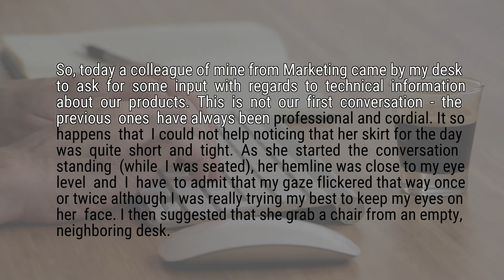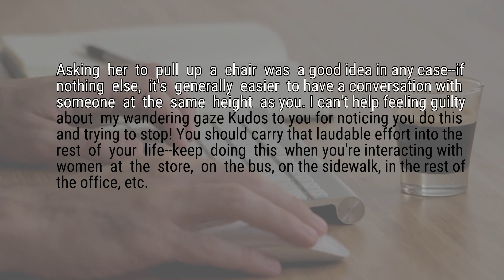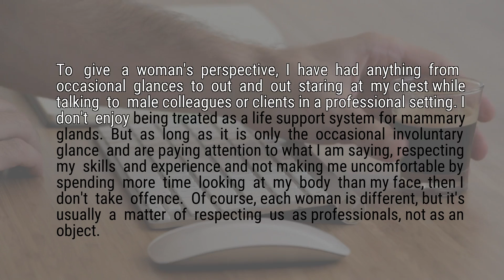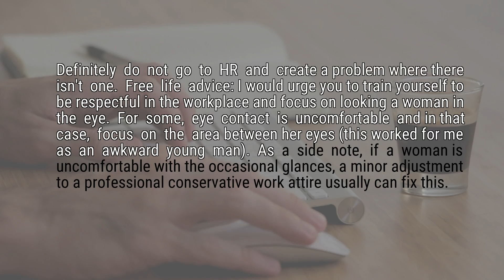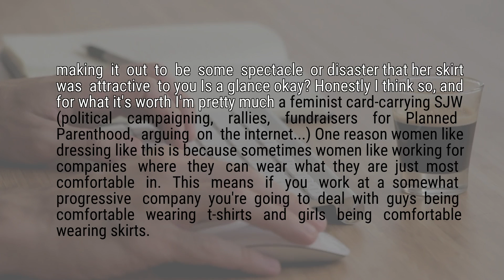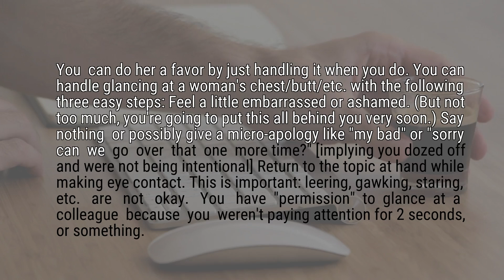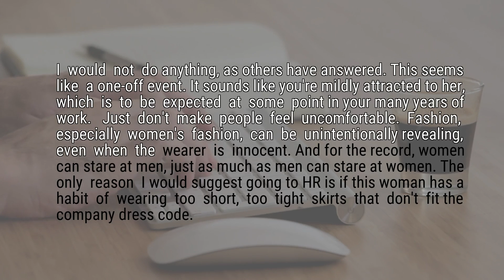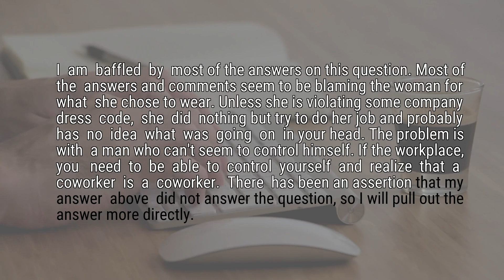Talking to colleague with short skirt - how do I not come off as a creep?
So, today a colleague of mine from Marketing came by my desk to ask for some input with regards to technical information about our products. This is not our first conversation - the previous ones have always been professional and cordial. It so happens that I could not help noticing that her skirt for the day was quite short and tight. As she started the conversation standing (while I was seated), her hemline was close to my eye level and I have to admit that my gaze flickered that way once or twice although I was really trying my best to keep my eyes on her face. I then suggested that she grab a chair from an empty, neighboring desk. It helped a little, but my gaze did flicker again as she crossed/ uncrossed her legs a few times, unconsciously I would guess. In any case, I think the conversation was productive and she got the information she needed, but I can't help feeling guilty about my wandering gaze which she might have felt was offensive or made her feel uncomfortable. I don't know if she noticed but I am inclined to believe that she did. My question is this: should I try to clear the air by apologizing to her for my possibly-unprofessional behavior, or simply ignore the incident and keep mum about it? If the former, how should I go about doing that?